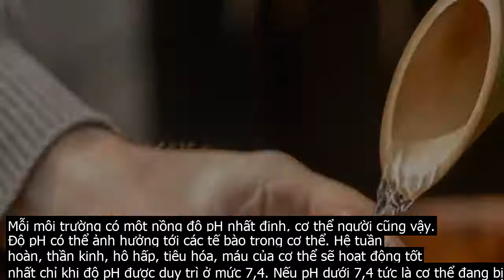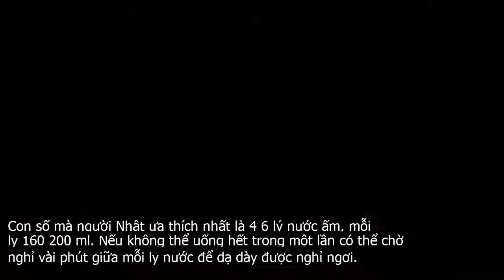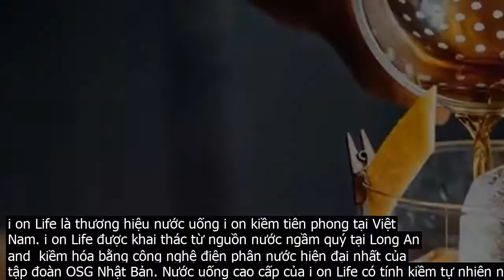Học người Nhật cách uống nước để có làn da trắng hồng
Mỗi môi trường có một nồng độ pH nhất định, cơ thể người cũng vậy. Độ pH có thể ảnh hưởng tới các tế bào trong cơ thể. Hệ tuần hoàn, thần kinh, hô hấp, tiêu hóa, máu của cơ thể sẽ hoạt động tốt nhất chỉ khi độ pH được duy trì ở mức 7,4. Nếu pH dưới 7,4 tức là cơ thể đang bị dư thừa axit. Tình trạng này có thể dẫn tới các bệnh như tăng cân, bệnh tim mạch, lão hóa sớm, các vấn đề về thần kinh, dị ứng, ung thư.Với nhịp sống hối hả ngày nay, nhiều người không quá chú trọng tới chế độ dinh dưỡng của bản thân. Họ uống cà phê để duy trì tỉnh táo, tiêu thụ rượu bia thường xuyên trong các tiệc liên hoan, tìm tới các loại đồ uống giải khát như nước ngọt mà không biết rằng thói quen này khiến cơ thể dư thừa axit.Để khắc phục tình trạng này, phương án tối nhất là hạn chế các loại đồ uống có ga, cồn, các thức uống chứa có tính axit như nước cam, quýt. Bên cạnh đó, bạn cần nạp thêm cho cơ thể các loại nước uống có tính kiềm hóa để trung hòa lượng axit, đồng thời loải bỏ các chất độc mà bạn hấp thụ qua thức ăn và môi trường.Bên cạnh việc lựa chọn đồ uống phù hợp, các chuyên gia sức khỏe khuyến cáo cách uống đồ uống đôi khi cũng góp phần có những tác động nhất định tới lượng axit mà cơ thể tiết ra.Để các loại thức uống đi vào cơ thể hiệu quả nhất, cần chia đều đồ uống để uống làm nhiều lần trong ngày, tránh uống quá nhiều trong một lần .  tránh uống vào ban đêm và đứng thẳng người sau khi cơ thể hấp thụ nước lỏng.Cách uống nước khoa học của người NhậtTheo quan niệm cùa người Nhật, hầu hết bệnh đều bắt đầu từ đường ruột không khỏe mạnh. Vì vậy, họ uống nhiều nước để làm sạch dạ dày và tăng cường hệ tiêu hóa. Thậm chí, người Nhật còn cho rằng uống nước nếu đúng liều lượng, thời điểm theo một số nguyên tắc có thể chữa được nhiều căn bệnh.Y học cổ truyền Nhật khuyên chúng ta uống nước sau khi thức dậy vào buổi sáng. Đây là khung giờ vàng bởi ở thời điểm này, nước không chỉ tác dụng giảm cân mà còn còn giúp điều trị nhiều vấn đề sức khỏe khác nhau.Con số mà người Nhật ưa thích nhất là 4 6 lý nước ấm, mỗi ly 160 200 ml. Nếu không thể uống hết trong một lần có thể chờ nghỉ vài phút giữa mỗi ly nước để dạ dày được nghỉ ngơi.Độc tố trong cơ thể nếu không được bài tiết ra ngoài có thể gây ra mụn trứng cả. Một ly nước vào sáng sớm sẽ cung cấp ngoại lực đủ mạnh để tống các độc tố này, nhờ đó ngăn ngừa mụn.Người Nhật thường đánh răng sau khi uống nước, tránh ăn bất cứ thứ gì trong khoảng 45 phút sau đó. Sau mỗi bữa ăn trong ngày, họ không ăn hoặc uống bất cứ thứ gì trong ít nhất 2 giờ.Các chuyên gia sức khỏe đánh giá cách uống nước khoa học này của người Nhật giúp giảm căng thăng, hỗ trợ giảm cân, đảm bảo hệ tiêu hóa khỏe mạnh, giữ cho bạn tràn đầy năng lượng trong cả ngày. Uống đủ nước cũng làm tăng quá trình trao đổi chất trong cơ thể, duy trì độ đàn hồi của da và ngăn ngừa nếp nhăn.i on Life là thương hiệu nước uống i on kiềm tiên phong tại Việt Nam. i on Life được khai thác từ nguồn nước ngầm quý tại Long An  and  kiềm hóa bằng công nghệ điện phân nước hiện đại nhất của tập đoàn OSG Nhật Bản. Nước uống cao cấp của i on Life có tính kiềm tự nhiên như rau xanh  không sử dụng hóa chất , có khả năng dung hòa acid dư thừa cho cơ thể,giúp khỏe ruột   mát da, là món quà cho sức khỏe. Độc giả tìm hiểu thêm tại đây.